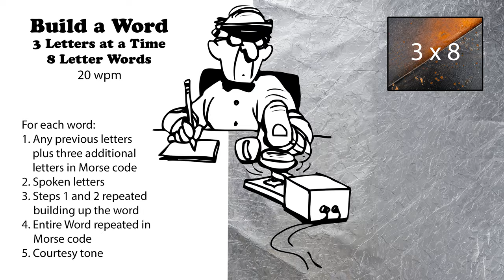Build A Word - 3 Letters At A Time - 8-Letter Words - 20wpm